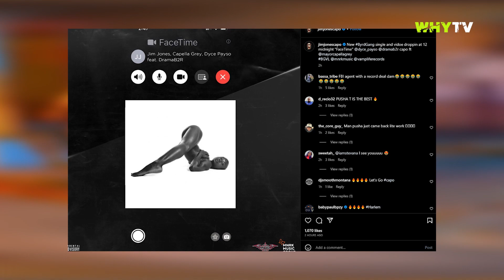Jim Jones Shooting New Music Video And Responds To Pusha T With A Diss 'Battle Just Began'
Jim Jones Shooting New Music Video And Responds To Pusha T With A Diss